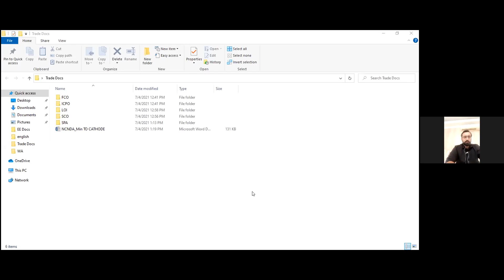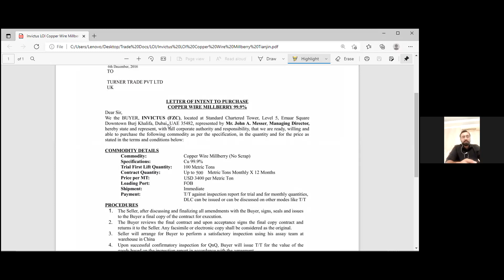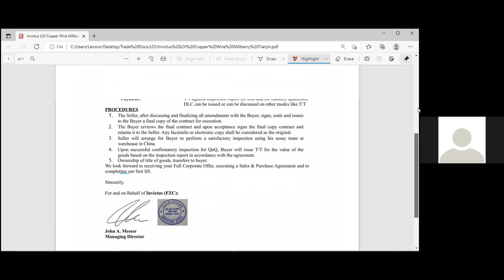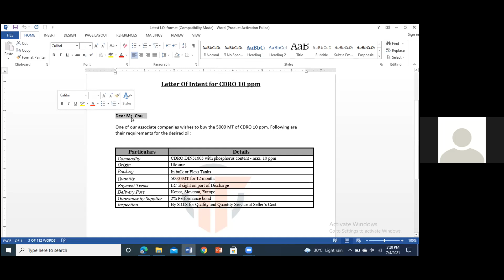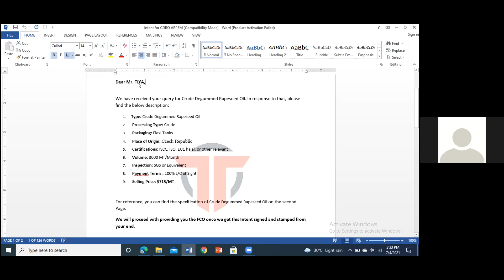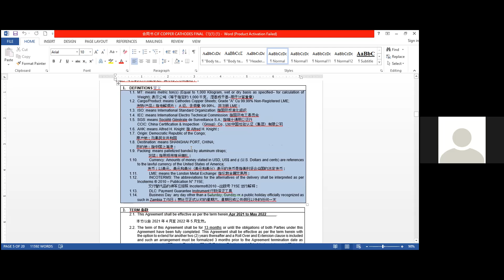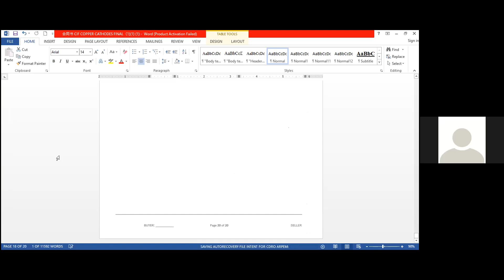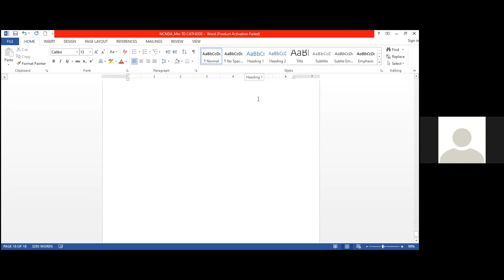Train to Trade Session III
First session of 'Train to Trade' conducted by Muhammad Shaharyar Anis, CEO Trade Turner Pvt. Ltd, introducing General Trading to the audience. The session covered the role of International Chamber of Commerce (ICC) in trade and the Incoterms 2020 as published by ICC. In this course, the students are participating from Pakistan, Afghanistan, Bangladesh, Nepal, Ethiopia and Lebanon.